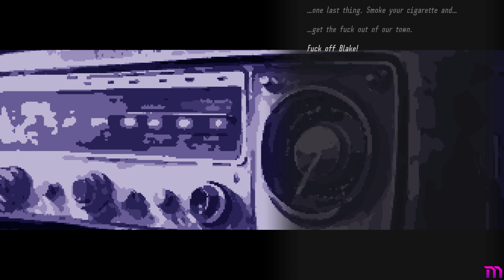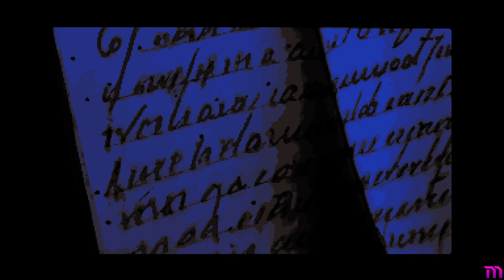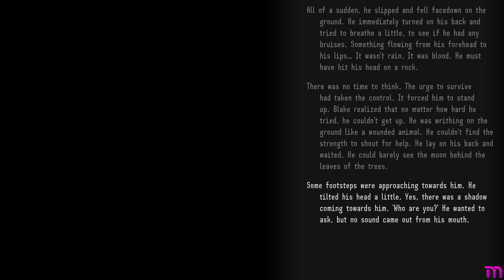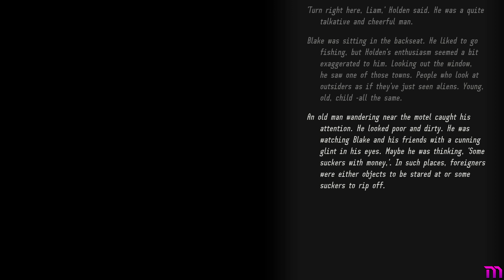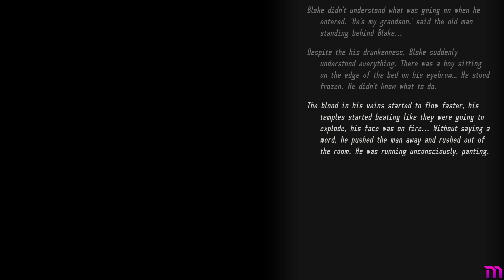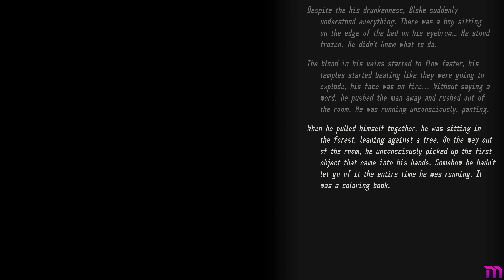PIGBLUE (0-Talk)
Free to play visual novel game. No talking, just gameplay.